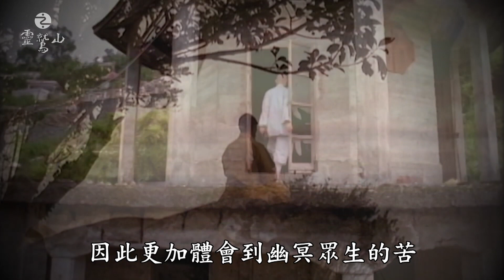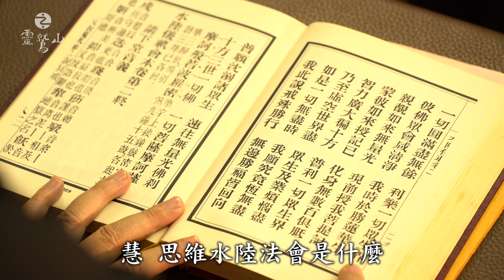靈鷲山水陸法會簡介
很多時候，有很多的來不及，死亡，總是讓人手足無措；來不及說謝謝、來不及說對不起、來不及說我愛你，深切的思念，總在夜深人靜時愈發顯明。人死了以後，到哪裡去了？吃飯怎麼吃？睡覺怎麼睡？往生親人過得好嗎？綿綿不絕的思念又要怎麼辦？從佛教角度來看，死亡是下一個人生的開始－往生，所以要莊嚴、慎重以待。

靈鷲山水陸空大法會，是所有參與人的生命勝會，從這裏將一步步體悟「生命因緣」這件事，走出不安與恐懼，發展生命解決方案，怎麼做呢？敬請鎖定！

【2020水陸法會 12/9~12/16】
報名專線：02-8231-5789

【更多水陸法會相關影片】